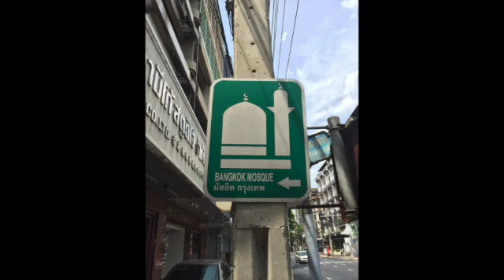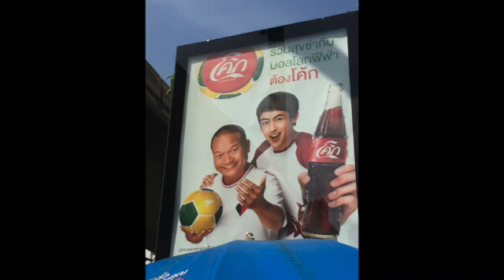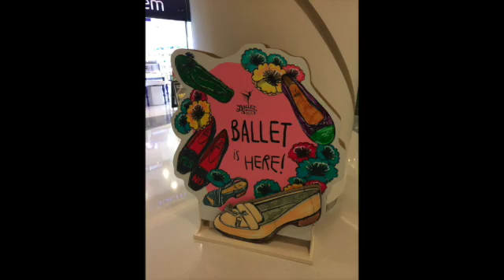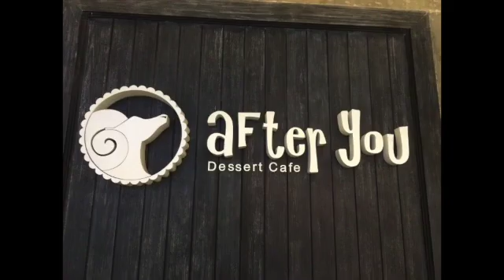【旅スラ】バンコクのイスラム街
●見どころ
・バンコクのイスラム街
・バンコクのスイーツ